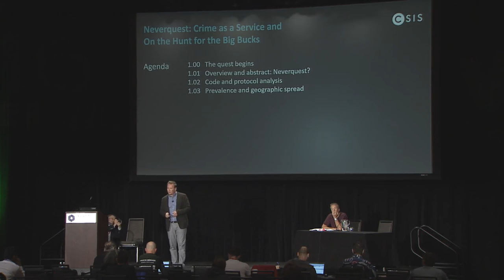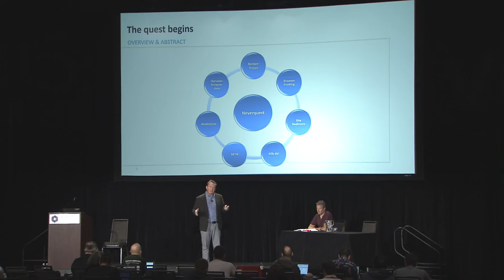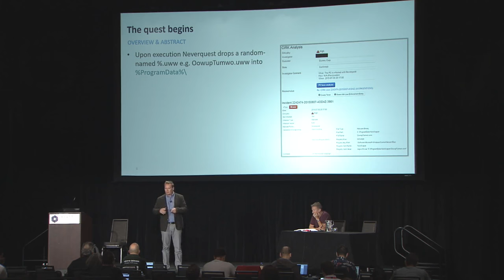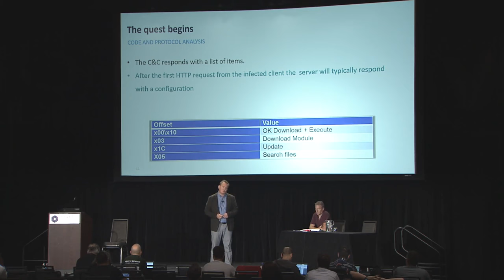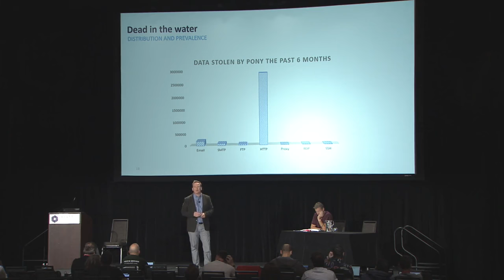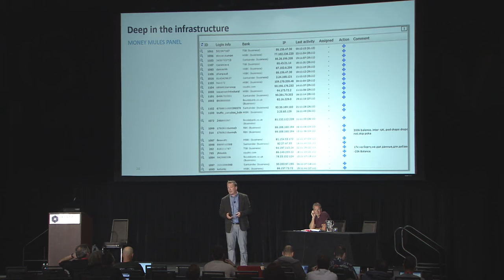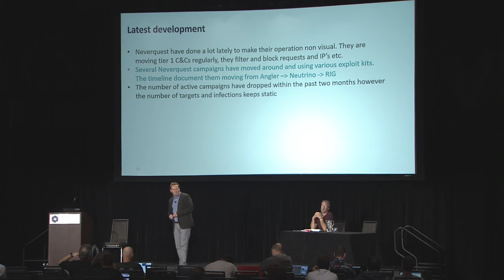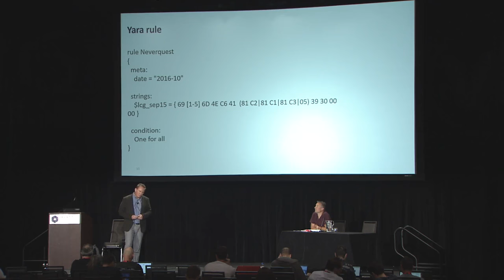Neverquest: Crime as a Service and On the Hunt for the Big Bucks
This paper was presented by Peter Kruse (CSIS) at VB2016 in Denver, CO, USA.

Neverquest (a.k.a. Vawtrak/Snifula) is a complex banking trojan targeting a long list of financial institutions around the globe.

Neverquest is the offspring of Gozi, and as such it has ties to the "Hang Up Team". Gozi was one of the first banker trojans that was prevalent enough to get its own "working group" that, in cooperation with law enforcement, worked on its take-down.

Neverquest is a prevalent threat that continues to cause losses to financial institutions and that is being used as an instrument to steal valuable data from corporate networks. It has the largest target configuration file ever observed. The size of the file is approximately 2MB and it targets roughly 200 different online banking websites and an additional 150 online services. Lately, it has even begun targeting investment retirement services.

This presentation will focus on how Neverquest infects Microsoft Windows clients. Furthermore, it will provide an insight into the malware's binary code and its components.

The second part of the presentation will show parts of the C&C panel utilized by the criminals to send massive amounts of instructions to chosen clients in order to carry out hostile commands. We will, for example, look into how the VNC (virtual network control) is deployed to conduct fraudulent transactions.

Last but not least, we will document how Neverquest already controls victims with more than 1 billion dollars at their disposal. This fact could cause significant losses to corporate banking customers.